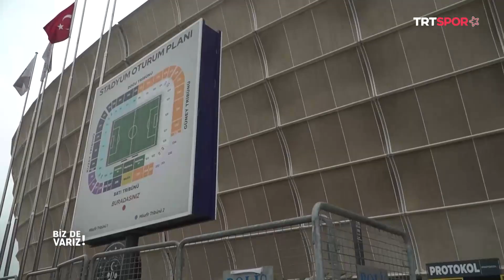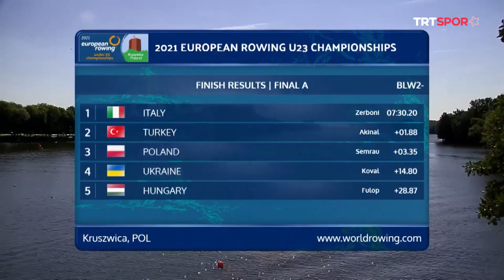Biz De Varız "Adana" - 8. Bölüm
İllerin Gençlik ve Spor İl Müdürlükleri’nin ön plana çıkardığı spor dalları ve ülkemizin bu spor dallarına yapmış olduğu yatırımların, o ilde bahsi geçen sporlarda başarıya ulaşmış sporcu öyküleri üzerinden ekrana taşındığı “Biz De Varız!” sizlerle.